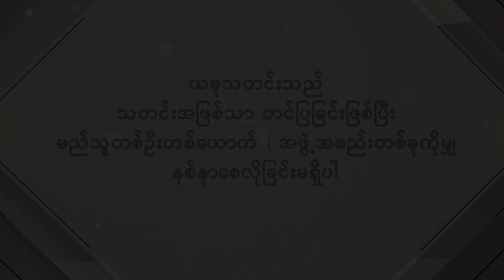ဒီဇာတ်ကားမှာပါဝင်တဲ့ အစိတ်အပိုင်းတိုင်းကို....ချစ်တယ် .. စိုင်းစိုင်းခမ်းလှိုင်